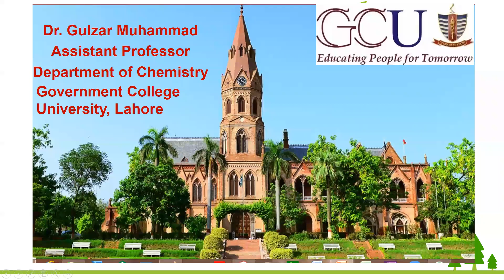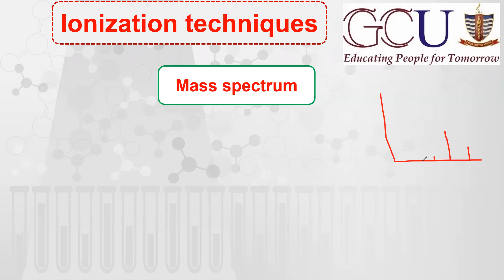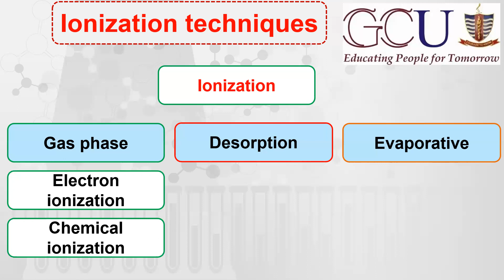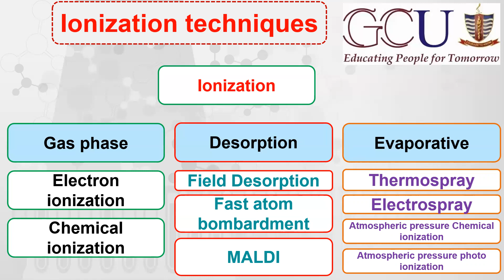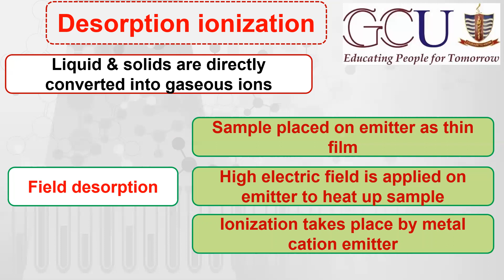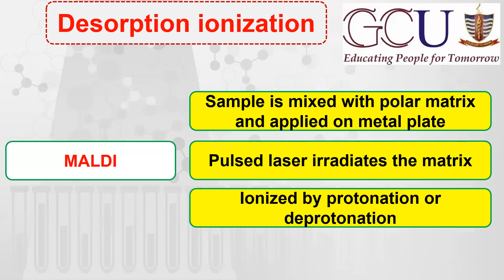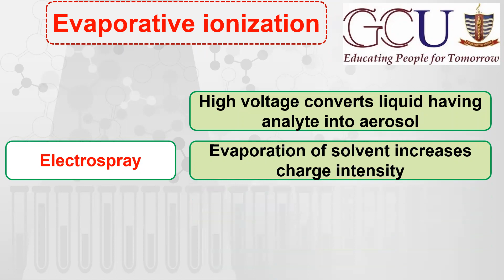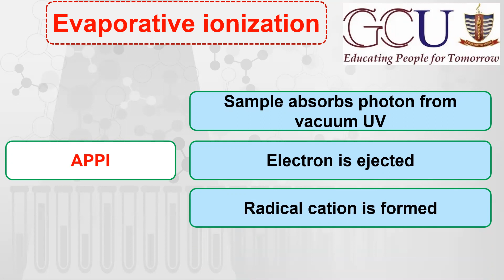Lec-4 || Ionization techniques || El || CI || FAB || FD|| MALDI || ESI || TSI || APCI || APPI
Types of Ionization techniques
Electron ionization
Chemical ionization
Field desorption
Fast atom bombardment
Matrix-assisted laser desorption ionization
Thermospray ionization
Electrospray ionization
Atmospheric pressure chemical ionization
Atmospheric pressure photoionization
Chemistry with Dr. Gulzar Muhammad
Learn Chemistry
MDCAT
ECAT
FSC